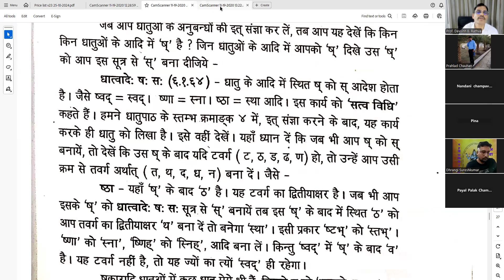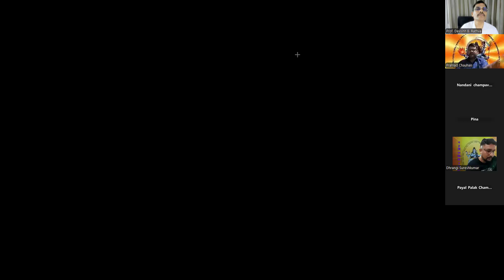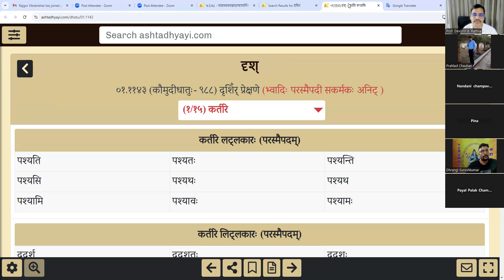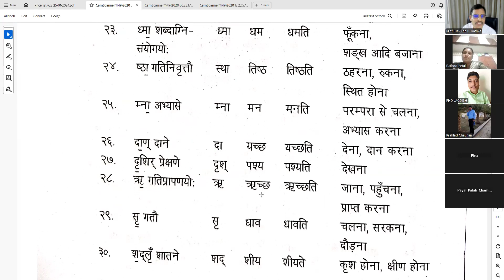संस्कृत दृश् धातु लट् लङ् लोट् विधिलिङ् लकार परस्मैपदी સંસ્કૃત વ્યાકરણ સહજબોધ 219-MO-9427680744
संस्कृत-दृशिर्-दृश् धातु -लट्-लङ्-लोट्-विधिलिङ्- लकार -परस्मैपदी- સંસ્કૃત વ્યાકરણ સહજબોધ 219